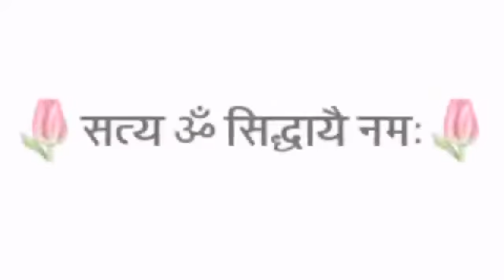सिद्धावस्था की पूर्वजन्म ज्ञान यात्रा वृतांत🙏🏻(श्री सद्गुरु बोध पुस्तक का अप्रकाशित लेख)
RebirthPrognosis born again#Punarjanm#punarzanm#Sahityatva#🌞सिद्धावस्था की पूर्वजन्म ज्ञान यात्रा व्रतांत:--🌝*
*"श्री सदगुरू बोध" पुस्तक से श्री गुरुदेव जीवन चरित के अभी अप्रकाशित साधनगत अंश यहां भक्तो के ज्ञानार्थ दिए गए है:-ये भी घटना 80 दशक के मध्य की है तब उस वर्ष में अपने मुख के अंदर ऊपर के तालु में जहाँ कुछ गढ्ढा सा होता है उस स्थान पर तालु चक्र होता है जिसका सम्बंध ह्रदय चक्र से होता है यो यहाँ से चित्तकाश में प्रवेश होता है ये सब कुंडलिनी जागरण के उपरांत समयानुसार स्वयं अन्तःप्रेरणा से होते रहते है अन्तःप्रेरणा स्वयं साधक को साधना कराती है तब वहीं ध्यान लगता है ये तालु चक्र तालवीय योग साधना कहलाती है। सामान्यतया योगी इस स्थान में अपनी जिव्ह्या ऊपर उठा लगा कर अपनी दोनों द्रष्टियों की अपने आज्ञाचक्र में एक ज्योतिर्मय शुक्र के रंग के तारे में स्थित करते हुए पद्मासन में बैठकर मन की शक्ति के प्रवाह को अपने आज्ञाचक्र से लेकर मूलाधार चक्र तक मनोमय योग से आधा मिनट से एक मिनट तक समय देते हुए मन से अनुलोम विलोम करते है अंत में स्वयं ही ध्यान आज्ञाचक्र में स्थिर हो जाता है ये प्राचीन योग प्रणाली है पर मैं उस समय ये विधि नही करता था बल्कि मेरा सीधा ध्यान लगता था यो मुझे इन सबकी समयानुसार विशेष आवश्यकता नही पड़ी तब इस स्थिति में ध्यानस्थ होकर मार्च के आसपास मुझे निम्न दर्शन हुए कि-किसी प्रसिद्ध नदी के किनारे बसे एक गांव में एक टूटे फूटे घर को छोड़कर मैं लगभग छोटी आयु में वहां से जा रहा हूँ तो घर छोड़ते समय मैने अपने उलटे हाथ पर उस घर और उसमें लटके एक चित्र को देखता हुआ आगे चला गया द्रश्य बदलता है की मैं किसी ऐसी जगहां हूँ जहाँ एक धूसर रंग की बहुत ऊँची पहाड़ी है उसके बीच भाग से आता हुआ एक मध्यम परन्तु विशाल झरना नीचे गिरता हुआ एक छोटी से नदी बन आगे कहीं बहता हुआ जा रहा हैं बहुत सुंदर स्थान है वहाँ कोई व्यक्ति या पास में सदूर तक गांव आदि नही दिखाई दे रहा है तब मैं झरनें के पास जाता हूँ तो देखता हूँ की वहां कुछ कुछ दुरी पर ऊपर जाने के लिए पत्थरों की पहाड़ में ही एक एक करके कुछ ही सीढियाँ है जिन पर चढ़ना आसान भी नही है पर मैने उन पर चढ़ने को हुआ तब द्रश्य बदला देखा मैं उस गुफा के अंदर हूँ जिसके मुख्य मुख पर व्ही झरना बह रहा है यो ना वहाँ से ना बाहर से इसे कोई देख सकता है उस गुफा में अनेक कुछ दुरी पर बैठने के पत्थर के ही भूमि से लगभग ढाई फिट ऊँचे आसन है और देखा की पास में ही तीन और पहाड़ को खोखला करके बिना द्धार के खुले छोटे से गोल कमरे से है उनमे और मेरे सामने मिलाकर सम्भव है कुछ ही उपरोक्त आसन है तब मुझे लगा जैसे मैं जगह को जानता हूँ और वहाँ सहज में एक मुख्य आसन पर बैठ कोई जप करता ध्यान करता हुआ गहरी समाधि की अवस्था में चेतना रहित हो जाता हूँ तब द्रश्य पुनः आता है की मुझें उसी ध्यानावस्था में अनादि आत्मिक ज्ञान का एक के बाद एक प्रश्नोउत्तरों के संग द्रश्य भी दीखते और समझता हुआ दिव्यता का उदय हो रहा है तब द्रश्य फिर लोप होकर पुनः उभरता है की सब मेरी कुछ आयु अधिक है। और मेरे इधर उधर साधना अवस्था में चार या छःसाधक और साधिका है जो अपने अपने आसन पर ध्यानस्थ है मैं उनको गुरु की भांति देख रहा हूँ। कुछ समय उपरांत वे सभी ध्यान से उठ गए और तब उन्होंने मुझसे बिन बोले केवल अंतरवाणी में ही इस सम्बोधन के "वतस स्वामी" पुकारते हुए दो प्रश्न किये है-1-क्या संसारिक भोग से भी योग की प्राप्ति सम्भव है? -2- और दिव्य प्रेम क्या है? तब मैने उठकर वहाँ दीवार पर चित्र बनाते हुए उन्हें अन्तर्वाणी में ही समझना प्रारम्भ किया की जिस भांति स्त्री और पुरुष बहिर स्तर पर एक दूसरे के पूरक है ठीक वेसे ही अंतर शरीर इस प्रत्यक्ष पिण्ड में चन्द्र(स्त्री) और सूर्य(पुरुष) शक्तियों के रूप में पूरक है परन्तु इनका किसी भी रूप में जब तक संतुलित क्रम से मिलन नहीं होता है तब तक व्यक्ति और उसका मिलन बहिर और अंतर स्वरूप में खण्ड और अपूर्ण ही है ये "क्रम" नामक विद्या को जानना ही योग है।यो केवल एक सद्चरित्र गृहस्थी और सद्चरित्र प्रेमिक के जीवन में भी योग और मोक्ष नही घटता है और एक सद्चरित्र अखण्ड ब्रह्मचारी के जीवन में भी योग और मोक्ष नही घटता है इतने इस "क्रम' सूत्र को नहीं जान लेता तब तक सब प्रकार का प्रयत्न व्यर्थ ही सिद्ध होता है क्योकि अंतर्जगत में प्रवेश बड़ा कठिन है मन अपनी दोनों धाराओं को पुनः अपने में लीन नहीं होने देता है उसके लिए अतिरिक्त शक्ति चाहिए यो जो इस क्रम के द्धारा साधना गृहस्थी में रह कर या गुरु सानिध्य में रह कर करता है वही इस सुषम्ना यानि दिव्य प्रेम पथ को प्राप्त कर इस पथ पे चलता हुआ अंत में स्वयं को जान कर सच्चे मोक्ष जिसका अर्थ है मैं की अक्षय अवस्था यानि स्वयं के रूप सम्पूर्ण सत्य को प्राप्त करता है इतने जिस भी व्यक्ति में देह भान रहता है की एक मैं हूँ और एक तू है तब तक वो सच्चे ध्यान में प्रवेश नही करता है यो बाहरी स्त्री पुरुष का परस्पर भोग मिलन से उत्पन्न ऊर्जा को स्फुरित करने से एक अतिरिक्त शक्तिपात घटित होता है जिसका उपयोग नहीं जानने से ये भोग से उत्पन्न ऊर्जा व्यर्थ चली जाती है यो इस संसारी भोग का और उससे उप्तन्न अतृप्त प्रेम का यहीं तक पुनरावर्ती करते अतृप्त अंत है और दोनों का यहीं तक जन्मांतर रूपांतरित केवल यहीं तक साथ है और क्रम विज्ञानं में परस्पर अंतर् और बहिर अपने से विपरीत शक्ति जिसका नाम स्त्री या चन्द और पुरुष या सूर्य है का सहयोग लेना भर है अर्थात शरीर की समस्त इन्दियों के पीछे जो है- मन यानि आत्मा की इच्छा उससे इस भोग के समय जो हो रहा है जो कर रहे हो वह मन की द्रष्टि से देखना प्रेम ध्यान है और जैसे ही तुम खंडित अवस्था को प्राप्त होने जा रहे हो।
ये सत्यास्मि धर्म ग्रँथ की पीडीएफ फाइल है,जो भक्त ग्रँथ को पढ़ना चाहे,तो यहां से वेबसाइट पर पढ़ सकते है,